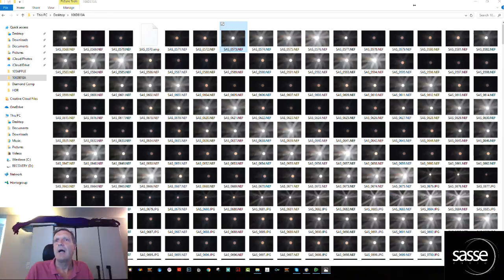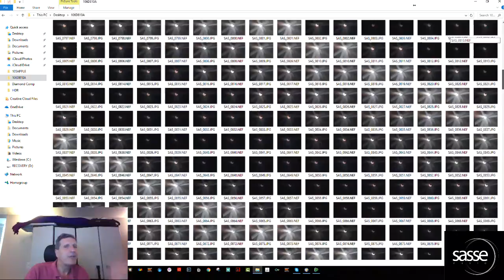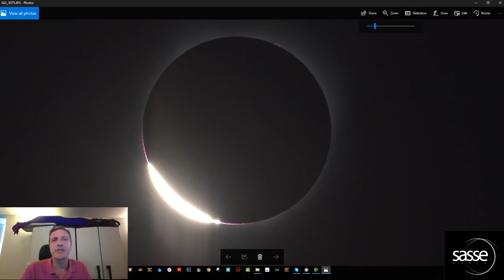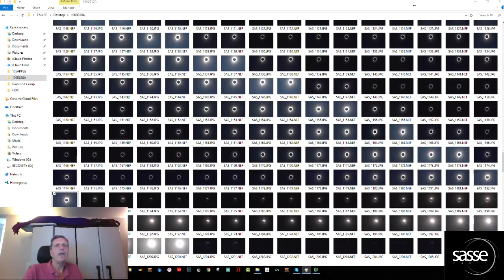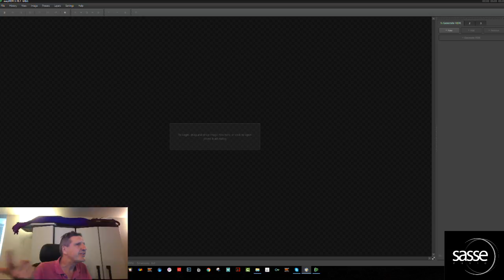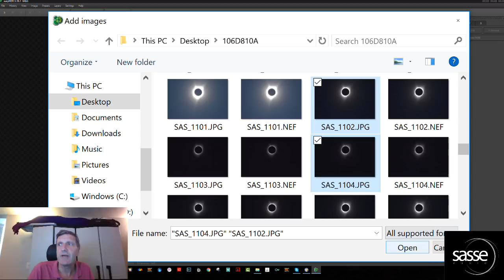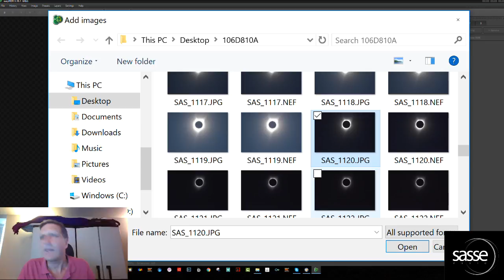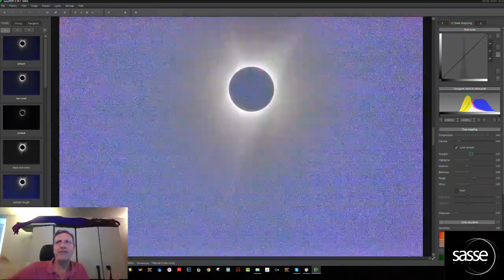My Trip into Totality -The fantastic Solar Eclipse trip and tricks for Photography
In the middle of totality - An exciting trip report to Glenrock, WY,  plus beautiful images and processing tips.